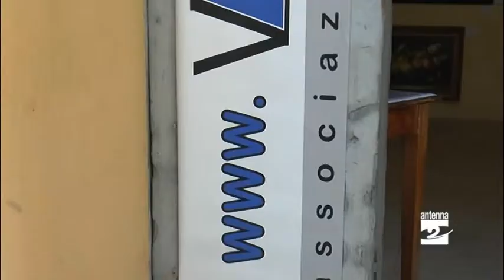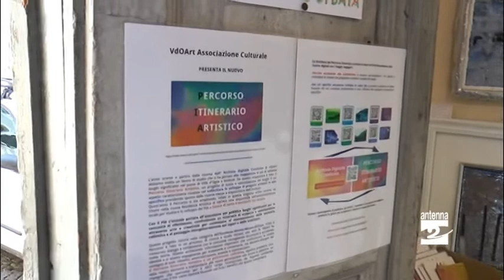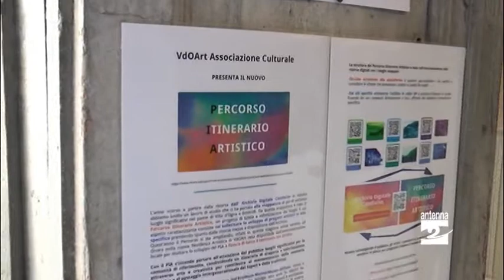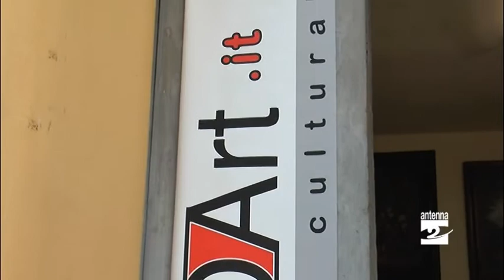A Gromo una "camera delle meraviglie" con Vdo Art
Il borgo medievale di Gromo si è trasformato anche quest'anno in un atelier grazie all'Iniziativa "Gromo si mostra". Diversi artisti hanno avuto la possibilità di esporre le loro opere negli spazi del centro storico. Tra le novità anche la mostra allestita dall'associazione Vdo Art di Villa d'Ogna.